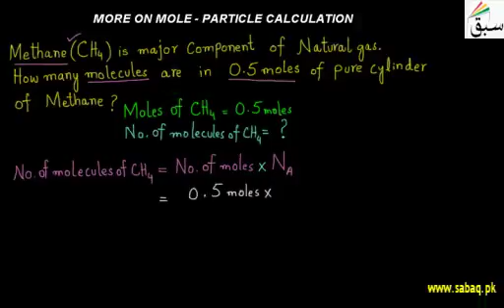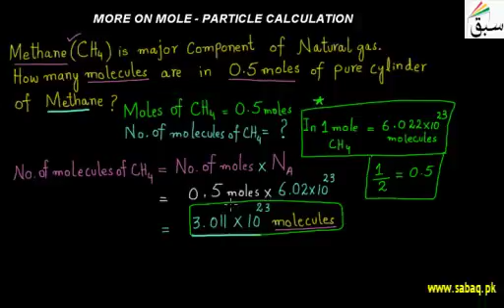MORE ON MOLE- PARTICLE CALCULATION | CHEMISTRY GUIDER | SWAP